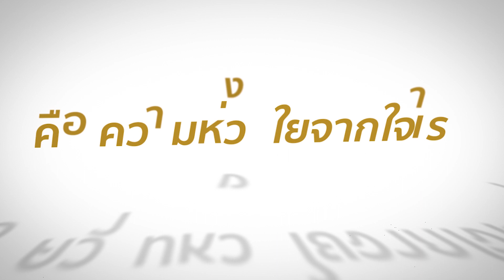รายการ 919 ก้าวผ่านโควิด ร่วมคิดทุกหน่วยงาน สื่อสารเป็นหนึ่งเดียว EP 38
เพื่อเผยแพร่ข้อมูลเกี่ยวกับมาตรการการป้องกันการแพร่ระบาดของเชื้อไวรัส COVID-19 รวมทั้ง อัพเดทสถานการณ์ในแต่ละวันให้แก่บุคลากรศาลปกครอง ทั้งที่มาทำงานที่ศาลปกครองและ Work from Home ได้รับทราบ ซึ่งจะออกอากาศทุกวันจันทร์ -  ศุกร์ เวลา 09.19 น. 📢 ทาง YouTube channel สำนักงานศาลปกครอง